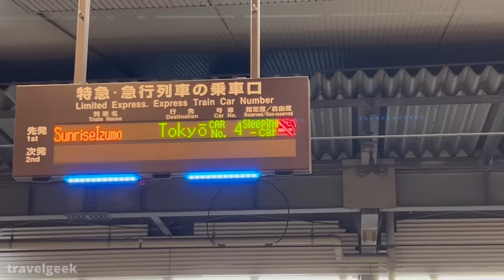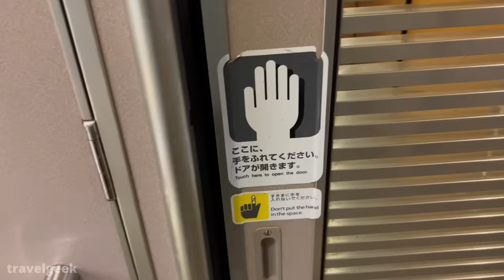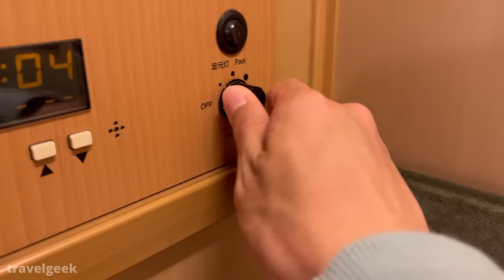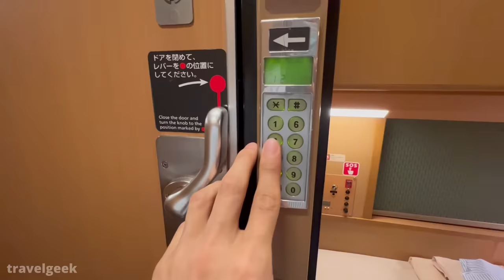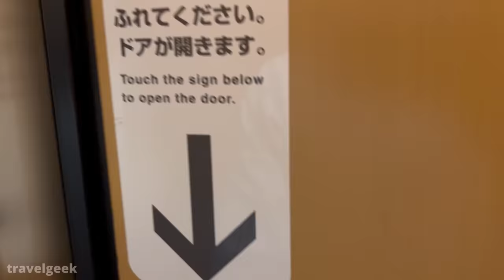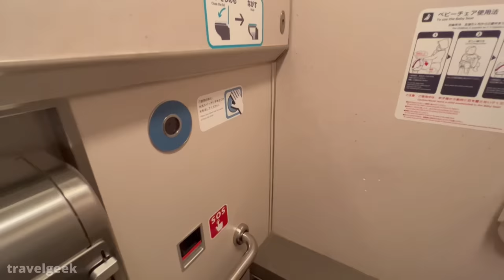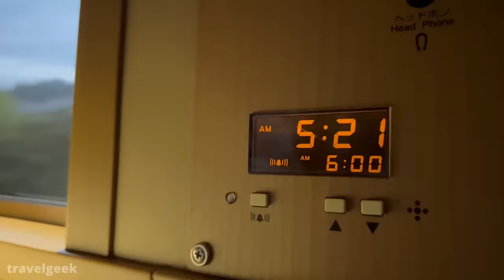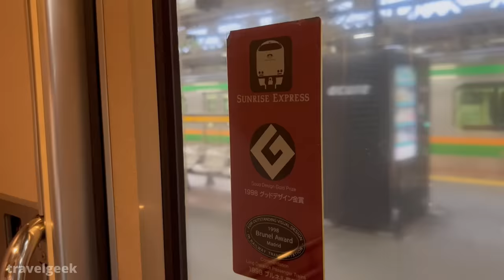Trying Japan's Capsule Sleeper Night Train from Osaka to Tokyo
Today, we are moving from Osaka to Tokyo on a "Solo" bed on a sleeper train, Sunrise Express. Just relax and enjoy the night train travel.

📹 Recommended items I use in my video:
DJI Pocket 2(My main camera!):